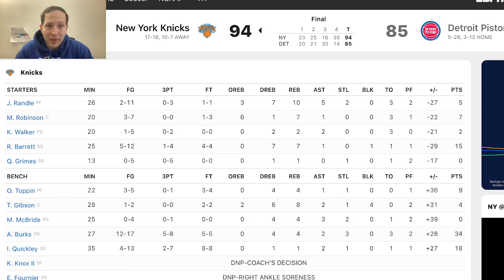The craziest NBA team +/- you may ever see in a game! Knicks' reserves save the day!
In Wednesday night's victory over the Pistons, the starters got thoroughly outplayed while the bench came in to save the day. The Knicks moved to within a game of .500 with the win.